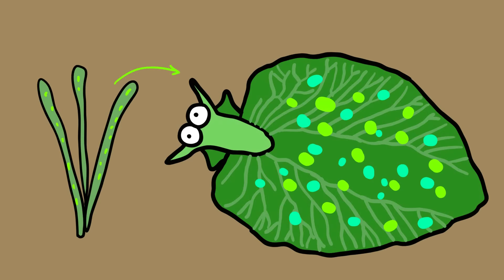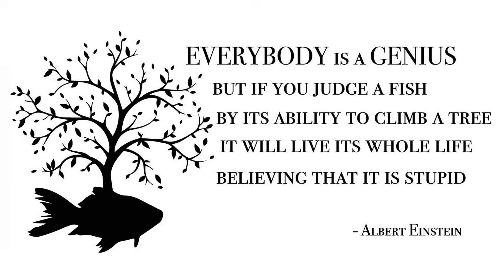Underwater Animals With Astonishing Abilities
Humans have a lot of talents. Some of us can juggle, others can play the guitar, while others can juggle guitars (probably). Yet most of what we can do relies on our brains and hands. That means that there are a whole bunch of things we’ll never be able to do, like tie ourselves in a knot, liquefy our bodies to squeeze through small spaces, or swallow a guitar (short of some horrifying juggling accident). Those kinds of talents are left to other animals, like the underwater critters here.

0:00 - Sea Slug
0:58 - Black Swallower
1:58 - Hagfish
2:57 - Mudskipper
3:46 - Teddy Bear Crab
4:31 - Pirate Perch
5:34 - Sea Cucumber
6:14 - Tigerfish
7:07 - Archerfish